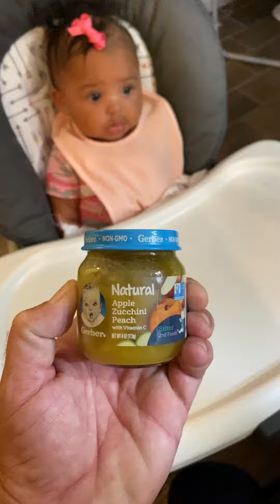First time trying Apples, Zucchini, and Peaches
My life experiences as a single father to an amazing little girl that has changed my entire perspective on life.  Once I realized that it was my role & responsibility to teach her everything she needs to know, I started looking at life from her perspective.  Each encounter was the first experience for her, and I needed to teach her about everything.  The more things I taught her, the stronger our relationship became.  She has an unquenchable thirst for knowledge, and I enjoy doing everything with her.